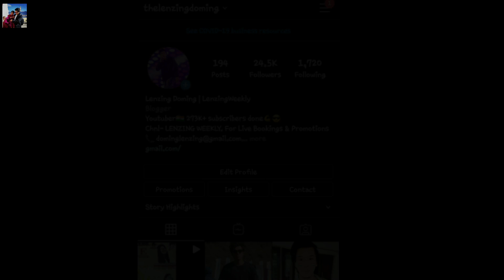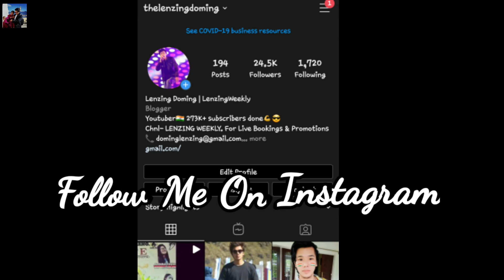Dil Kahi Na Lagey Re | Lenzing Doming Ft. Acoustic Goli | Arunachal Pradesh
This song is originally sung by Kampeo Mossang.